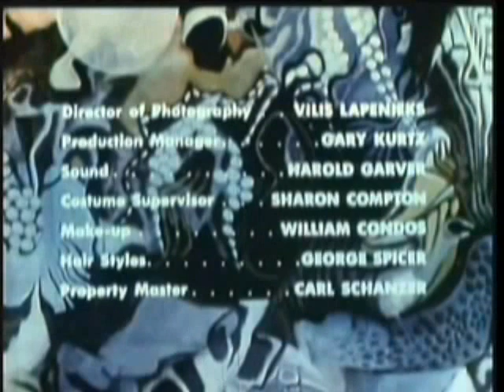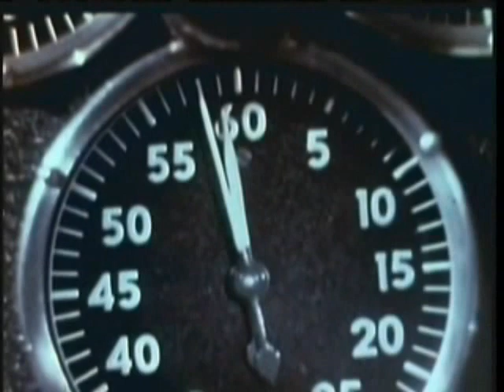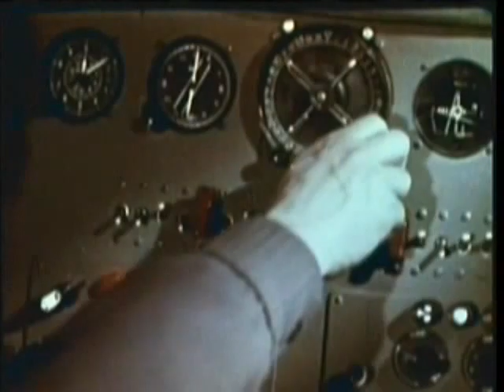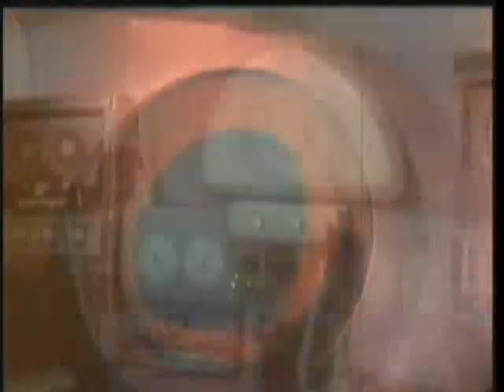Voyage to the Prehistoric Planet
Stay current with our most recent updates & uploads
CHANNEL3YOUTUBE

THE CLASSIC MOVIE THEATRE:

Voyage to the Prehistoric Planet is a 1965 science fiction film directed by Curtis Harrington. The film is an American adapted and edited version of the Soviet science fiction movie Planeta Bur (Planet of the Storms) directed by Pavel Klushantsev, with Curtis Harrington filming extra scenes featuring Basil Rathbone and American actors for the US/English speaking market.

In the story, it is 2020 and the Moon has been colonized. After travelling 200,000,000 miles, the first group of men land on Venus, a prehistoric world, where the crew are attacked by various monsters, plants, etc.

While Harrington considered Queen of Blood, another film that was edited together in a similar way, good enough to keep his name on, in this film he is credited as "John Sebastian", in homage to Johann Sebastian Bach.

This edit of the film also forms the basis of another edit of Planeta Bur, Voyage to the Planet of Prehistoric Women.

Directed by Pavel Klushantsev
Curtis Harrington
Produced by George Edwards
Roger Corman
Stephanie Rothman
Written by Curtis Harrington
Starring Basil Rathbone
Faith Domergue
Marc Shannon
Gennadi Vernov(uncredited)
Georgi Zhzhyonov (uncredited)
Cinematography Vilis Lapenieks
Arkadi Klimov
Editing by Leo H. Shreve
Distributed by AIP-TV
Release dates 1 August 1965
Running time 78 min
Country US / USSR
Language English